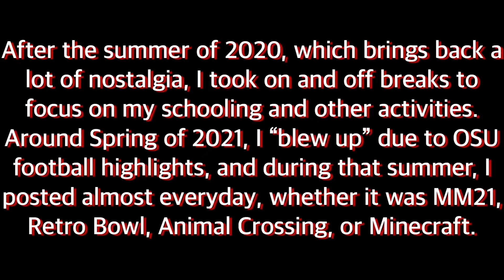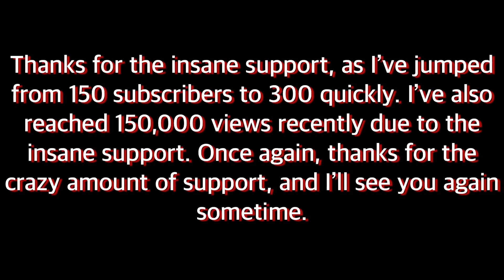I’ll See You Again Sometime | BREAK & 300 SUBSCRIBERS/150K VIEWS SPECIAL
I’ll post occasionally, but this isn’t the end of the road, it’s been over 2 years since I started YT and I don’t plan on stopping anytime soon, unless it gets in the way of school, since I will be doing a significant amount more homework & extracurricular activities in the coming years.

Who knows, maybe I’ll look back at this in 5 years and shake my head.

These are optional, but appreciated!

Leave description